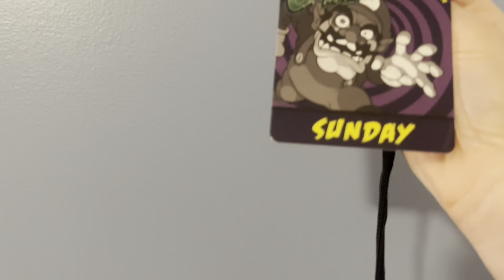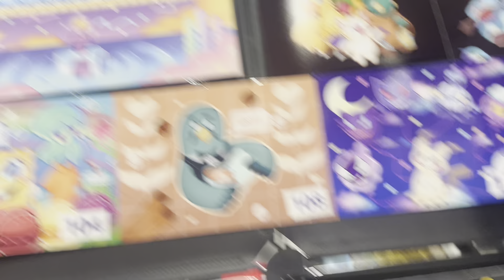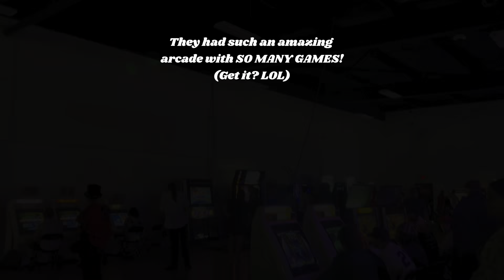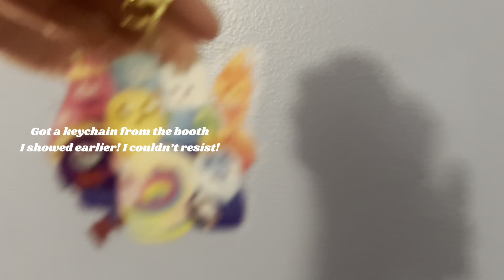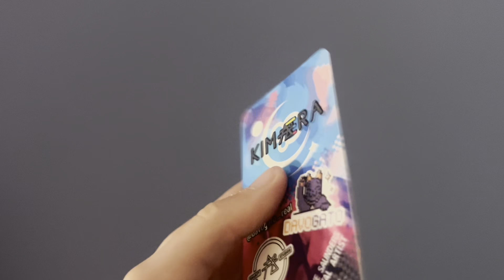Too Many Games Expo 2024 | Convention Vlog | Gaming Convention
Hello there! Welcome to my second ever convention vlog! This time I’m at Too Many Games Expo! The day I went was Sunday and it was actually a lot more busy than I expected! So many amazing cosplays and so many amazing vendors! I hope to go back next year because I had so much fun! Expect more convention vlogs in the future!

I also filmed a lot more this time than when I was at FanExpo Philly so I’m getting better! :D

If you enjoyed this video, consider sticking around because I will be posting more videos like this in the future!